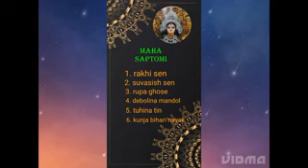PUSHPANJALI 2022 ( SAPTOMI )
CULTURAL PROGRAMME ON THE SPECIAL OCCASION OF DURGA PUJA - 2022.